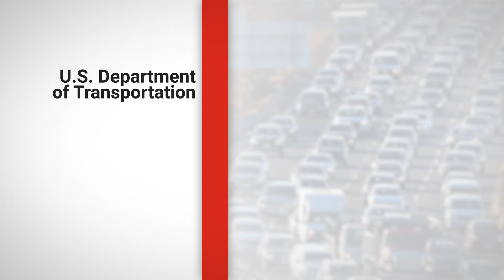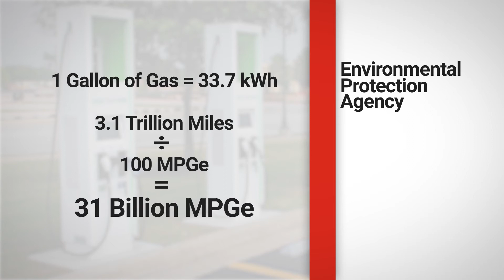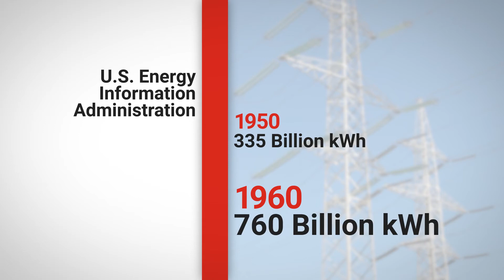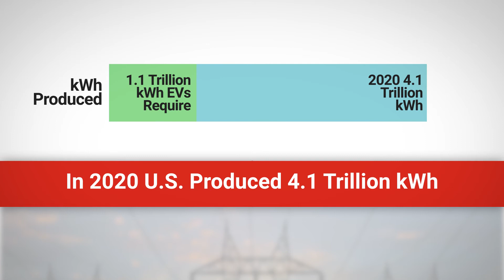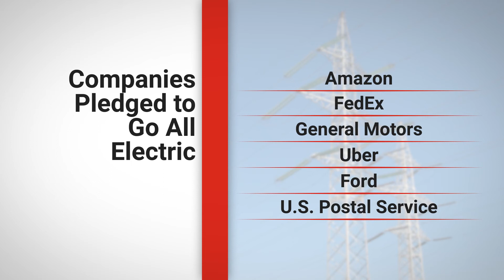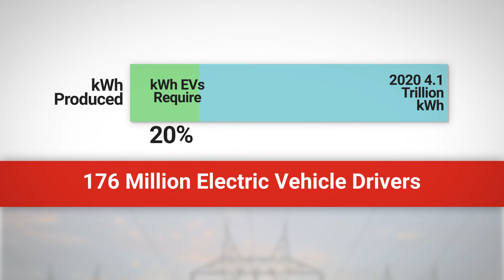Can the electric grid handle electric vehicles?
SWEPCO Energy Efficiency & Consumer Program Coordinator Jeremy Arent answers common questions he's asked about electric vehicles or EVs. In this video, Jeremy breaks down the reasons why the electric grid is prepared to handle the increased adoption of electric transportation.